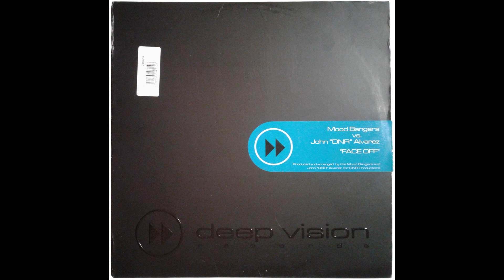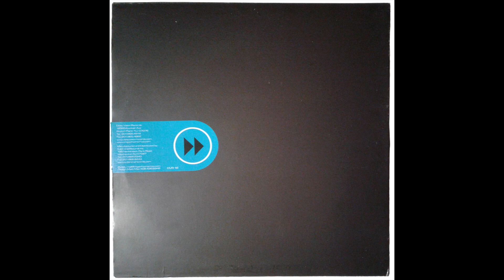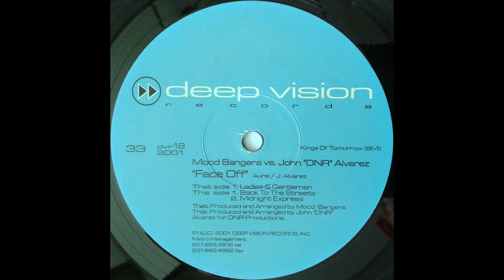John ''DNR'' Alvarez - Back To The Streets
Release: Mood Bangers Vs. John "DNR" Alvarez – Face Off
Label: Deep Vision Records
Cat.-No.: DVR18
Format: Vinyl, 12"
Country: US
Released: 2001
Genre: Electronic
Style: House